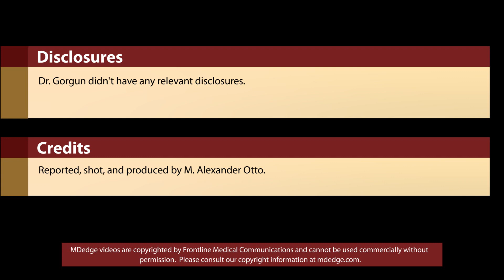How to slash colorectal surgery infection rates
BOSTON - A quality improvement project conducted at the Cleveland Clinic dropped the 30-day colorectal surgery infection rate from 11.8% to 6.6%, driven mostly by a reduction in deep organ space infections from 5.5% to 1.7%. Emre Gorgun, MD, a colorectal surgeon at the Cleveland Clinic, explained exactly how it was done in an interview at the American College of Surgeons Clinical Congress. for more details.